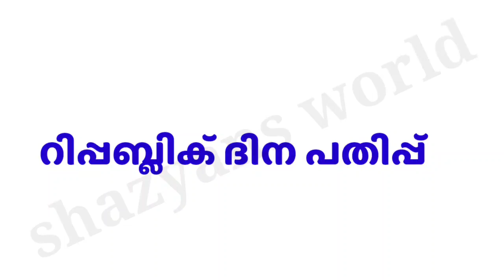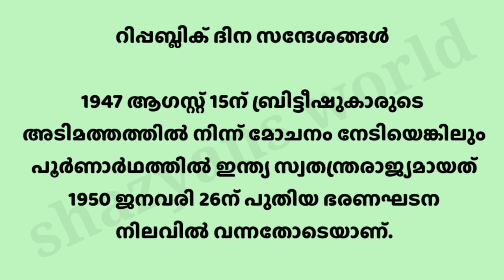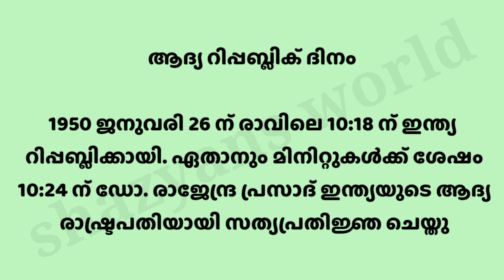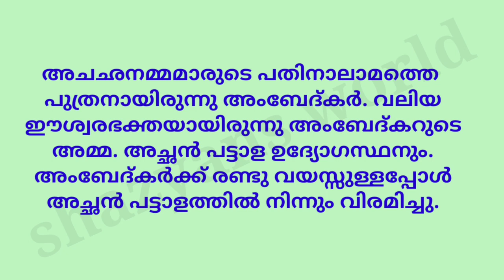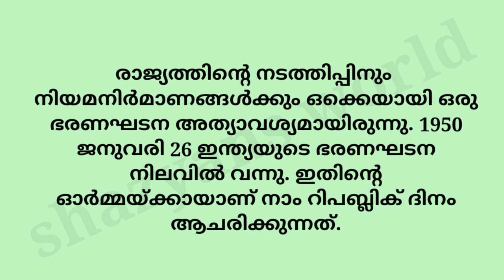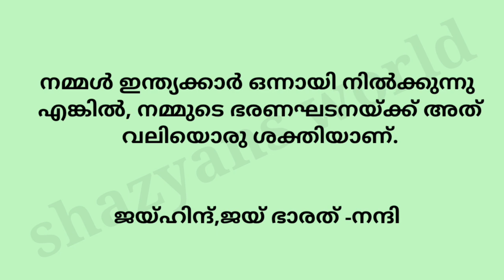റിപ്പബ്ലിക് ദിന പതിപ്പ് 2024 |republic day pathipp2024|republic dhina pathippu|republic dina pathipp